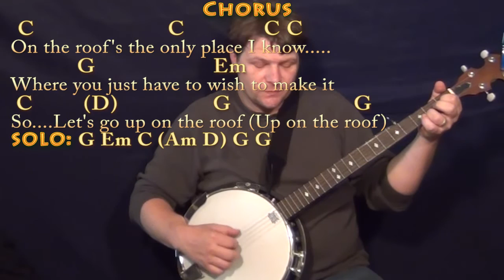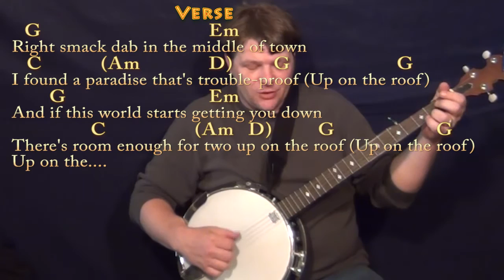Up on the Roof (Drifters) Banjo Cover Lesson in G with Chords/Lyrics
Woohootiehoo and Best of luck! Thanks for the love! I'm entering the Guitar Center Songwriting contest and would really appreciate you checking out these tunes and giving